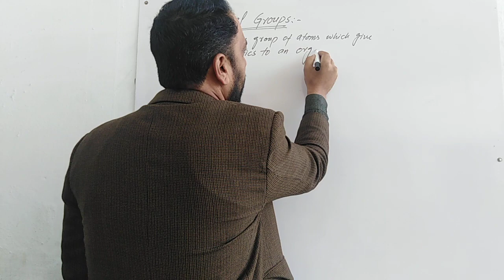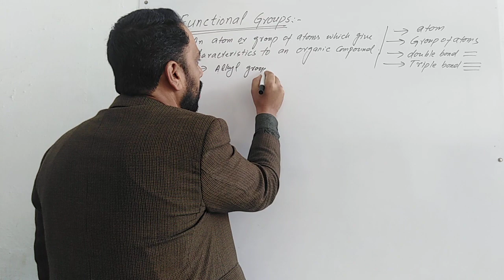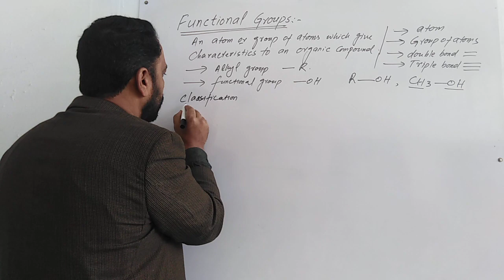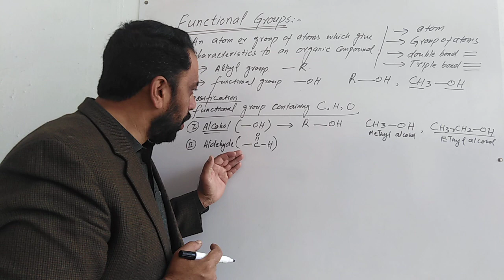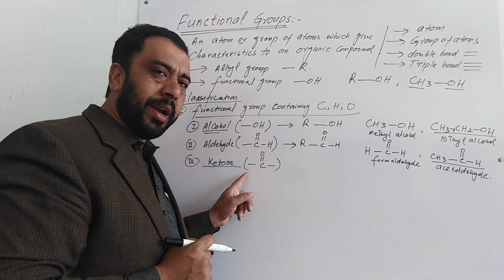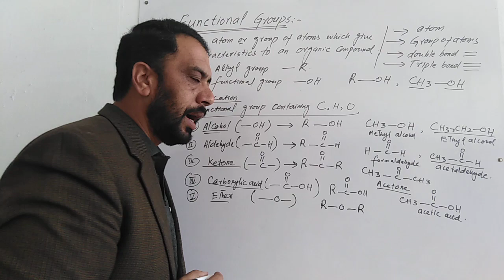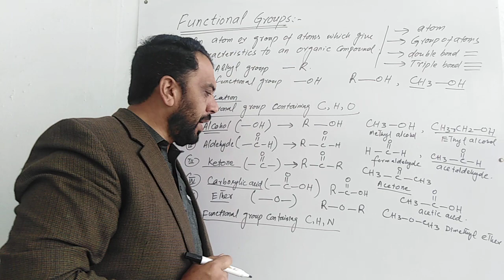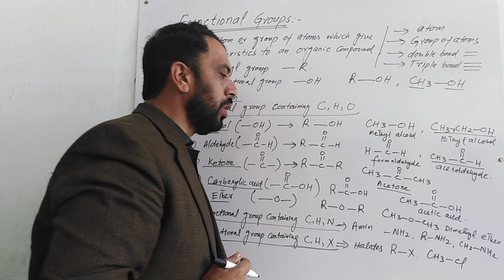10th-Chemistry: Ch#11 Functional Groups